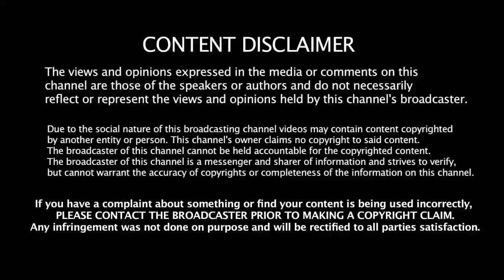பீட்ரூட் செய்யும் அதிசயம்! அதிர்ச்சி தகவல்|Beetroot |Benefits of Beetroot in Tamil|Health tips Tamil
HEALTH BENEFITS OF BEETROOT JUICE IN TAMIL TODAY